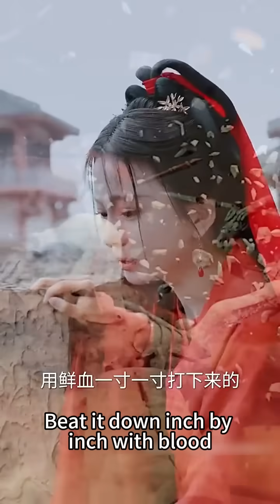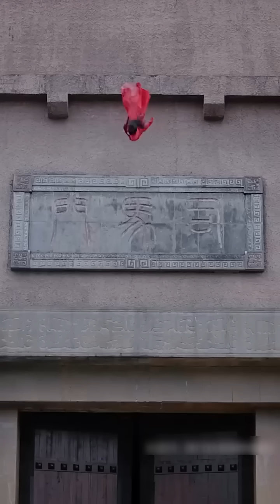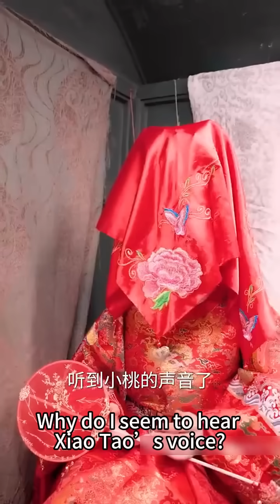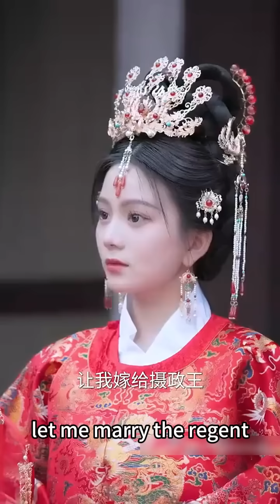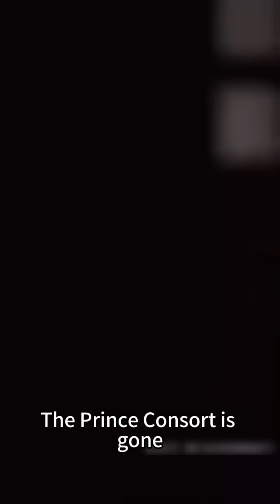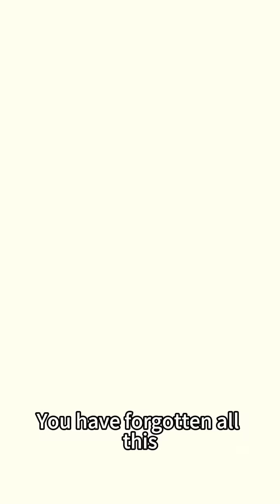【完整版結局】前世她扶持穆臨淵上位，可大婚當天卻被他屠了滿門，重來一世她不再逃跑乖乖嫁給渣男那個權傾朝野的小皇叔，本以為只是互相利用的關係，怎料婚後被他寵上天夫妻聯手將渣男送進地獄！古言